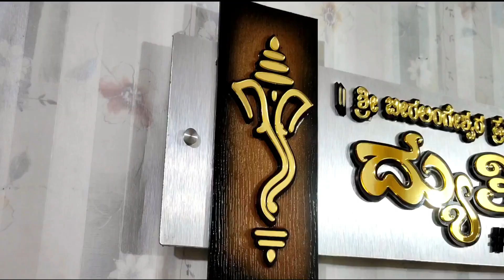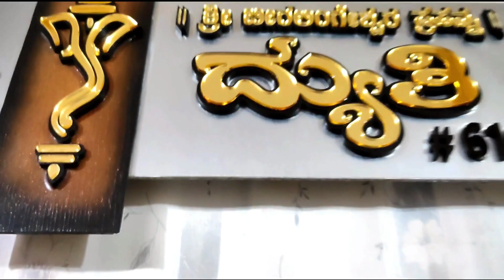ACP Name Plate For Apartments | "DHYUTHI" | door delivery nearby MALUR by Karnataka.artsNprints.com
We are proud of the fact that we door delivery nearby and across India a wide range of high quality creative Signages & Print materials like Nameplates | Numberplates | Decals | Cards | Stickers | Badges | Safety Signs | Stencil Many more.. services | this channel is about custom signs and print solutions |

artsNprints.com  | a brand from NEWTECH INDIA Since 1984 | printing and signage Solutions | B2B and B2C | products and services for Office, House, Machine, Vehicle and Pets | since 1984

HO: Newtech Business Center, # 365, 5th Main, 2nd cross, Peenya 1st stage, near Peenya industry metro station, Bangalore-560058 | reach 24/365 our sales team via call or what's app

We are proud of the fact that we door deliver nearby and across India wide range of high quality creative  Signages & Print materials like Nameplates | Numberplates | Decals | Cards | Stickers | Badges | Safety Signs | Stencil Many more.. services. We make sure that you get only the best and the most reliable service from our end. We endeavor to provide the best prices and customer care! You’ll be convinced to know that we are the leading online store of Signages and Prints best known for having a lead time in delivery and reducing the chances of a defective item to be delivered to you.

We supply on demand custom made products related to printing and signage industry to national and international clients be it businesses or one on one customers..i.e. B2B and B2C. We have years of experience.

Products under printing are brochures,  catalogues,  cards,  labels,  stickers,  stationary printing etc

Products under signages are sign board,  banner,  glow sign,  led signs, name plate number plates,  stencils & many more...

We have 40+ categories and over 12000+ custom products for you. Order Online Now

Talking about our clients - they usually are MNCs colleges, schools, hospitals, industrial factory etc but don't feel left out we also tend to individual needs.

We stand out from others  because we offer our services and solutions online as well offline with affordable pricing, assured quality and on-time door delivery nearby and across India.

On boarded to build a successful, reputable, and trusted brand in printing and signages across India
 Name Plates for home,  Name plate design for apartment flats, nameplaque for independent house, Villas name plate sample, name board design for house |

 Awards & Trophies
Badges & Wristbands
Banners & Flags
Bookmark & Danglers
Cards & Posters
Coffee mugs & Keychain
Corporate Gifting
Decals & Stickers
Desk Signs & Door Signs
Films & Tapes
Flyers & Boucher
Labels & Tags
Modular Signs & Podium
Name Plates & Number Plates
Photo Frames & Wall Hanging
Safety Signs & Stencils
Seals & Rubber Stamps
Trade Show & Exhibition
White Board & Letter Box |